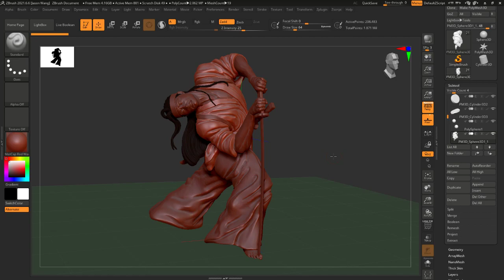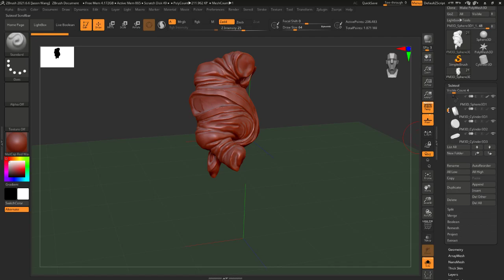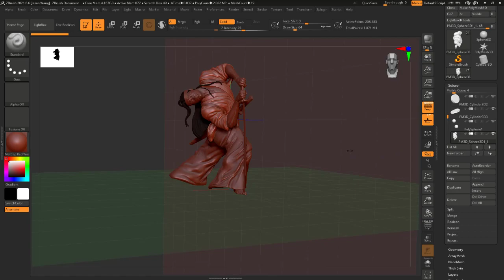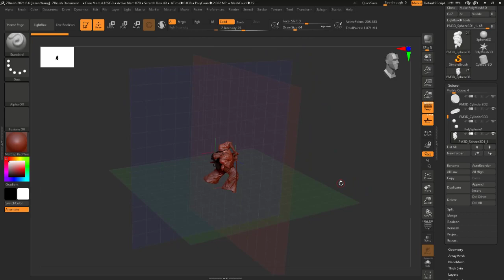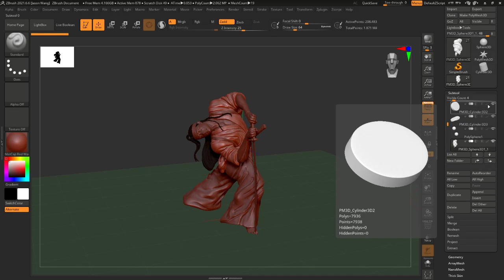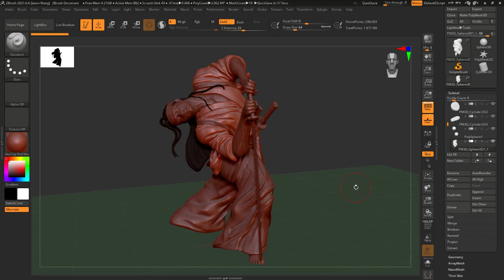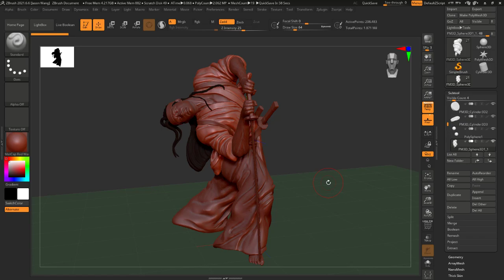28_solo功能及次選單(CC中文)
在複數物件的塑型作業中，
對於重疊區域或死角的造型整理，
雖然可以透過半透明指令來處理，
但使用Solo指令來進行，
會是更有效率的作法，
本段影片示範Solo指令的使用時機，
及初學者在使用Solo指令，
常碰到的靈異狀況解決方法，
喜歡我的分享影片，
請點擊右下角的訂閱按鈕，
也歡迎分享本頻道喔！